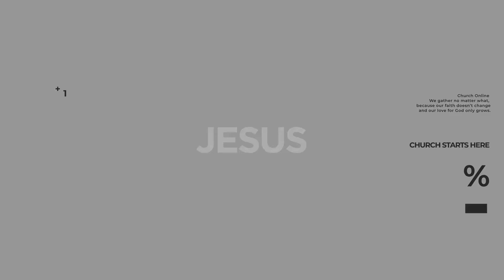Luciano // Put God First // 20/03/2022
Speaker: Luciano
Message Title: Put God First
Date: 20/03/2022

- Bank of Ireland:
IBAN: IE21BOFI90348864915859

- Banco Itaú:
Ag: 1611
Cc: 08028-2